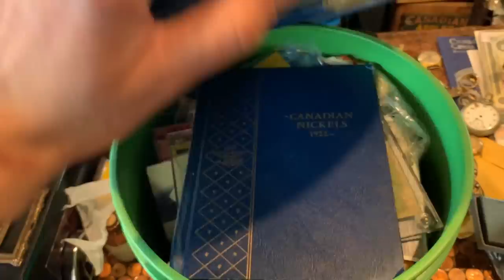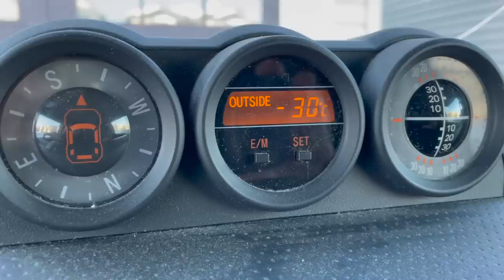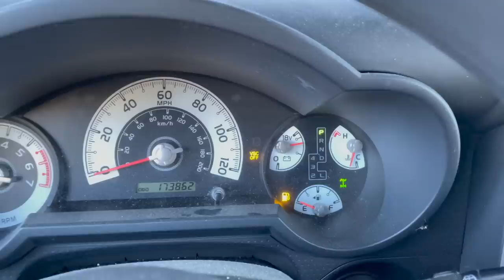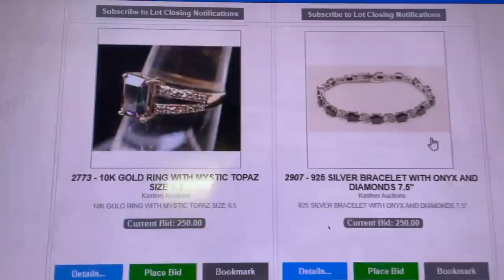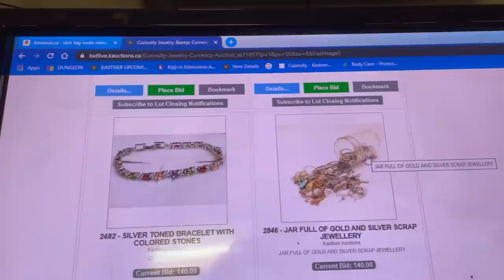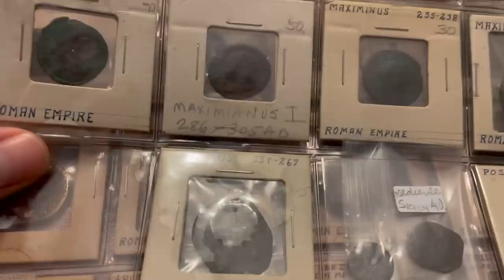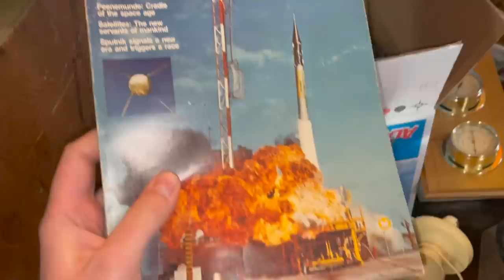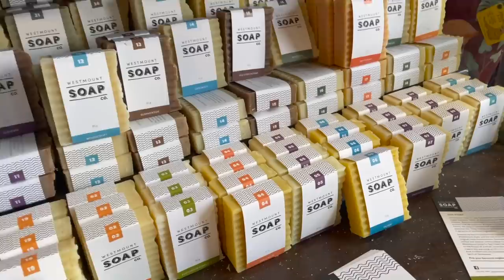Getting back in the groove around the store and busy pickin'! HD 1080p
After a week of sending items off to auction, I need to get the store back in order! another busy day and some friends pop in for a visit.
another vlog at curiosity inc :)